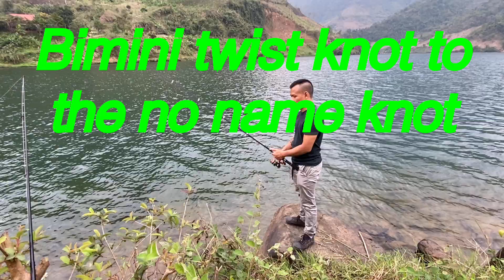Bimini Twist knot and No name knot